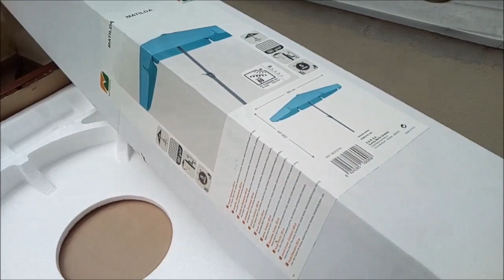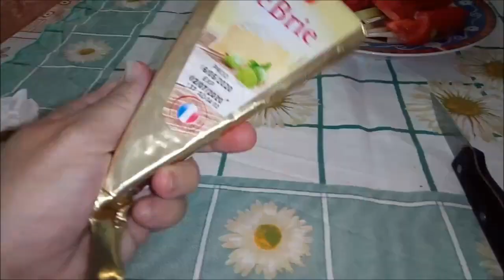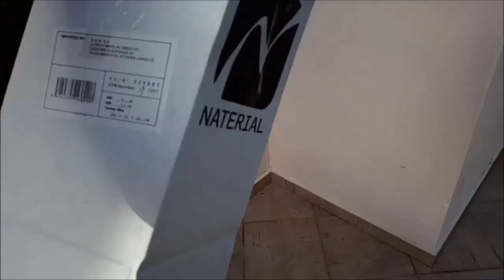НАША ДЕРЕВЕНСКАЯ ЖИЗНЬ**НАС ОБВИНИЛИ В ВОРОВСТВЕ** СЕРДЦЕ У МУЖА ЗДАЕТ** ГОТОВЫ ДИВАНЫ!!